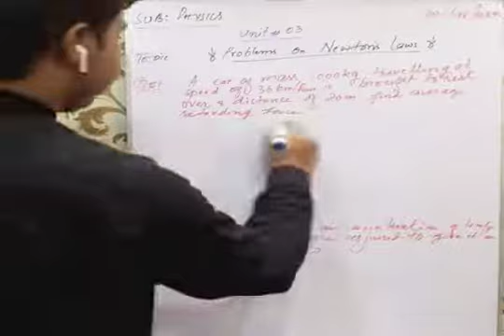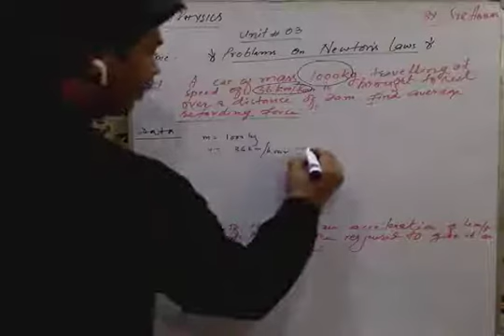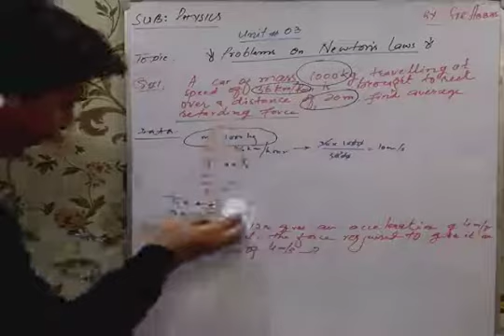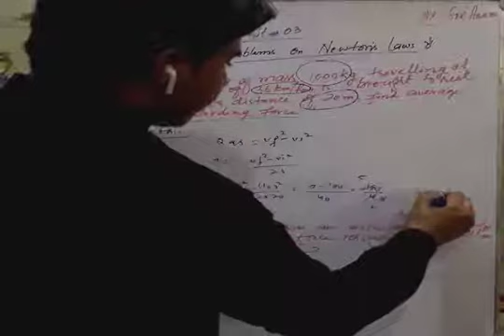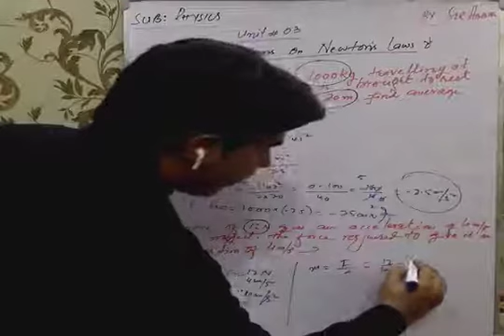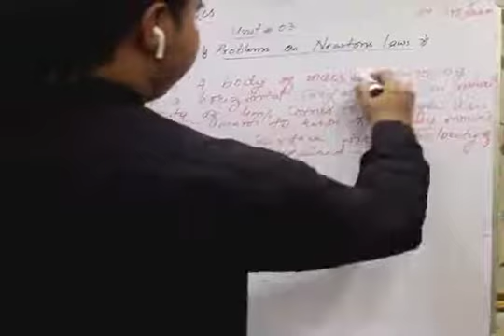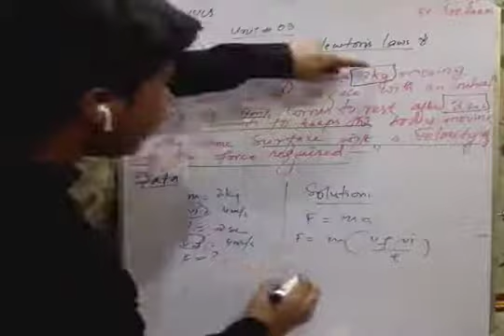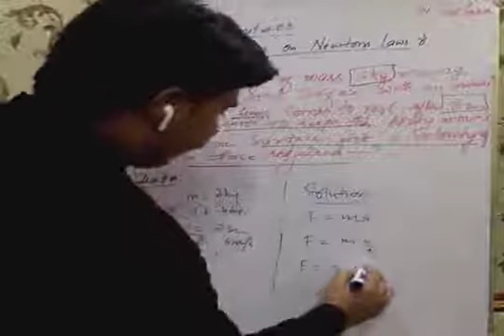XI Physics Chapter: 03 Motion" Problems related to Newton's laws of motion by Mr. Ghulam Abbas Katto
Mr. Ghulam Abbas Katto
Designation: Lecturer
College: Victor Public Higher Secondary Jacobabad